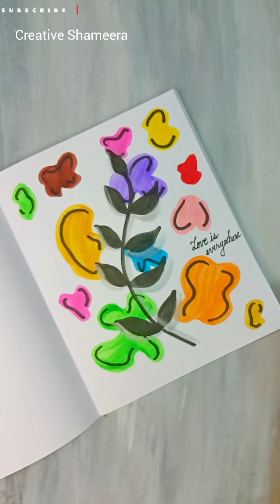Modern Boho art for beginners tutorial✨️adding à touch of creativity